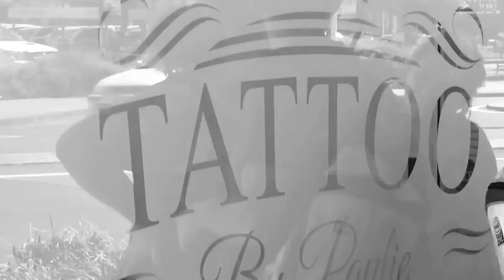Piercing my Septum! | Black Friday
☥ Postal Address:
Black Friday
ParcelPod 18201285
2 Bunny Street
Pipitea
Wellington 6011
New Zealand